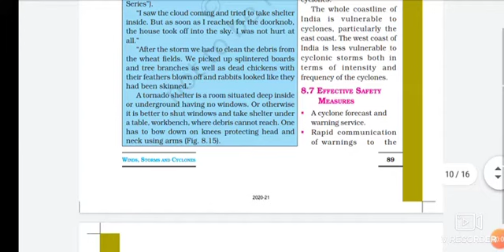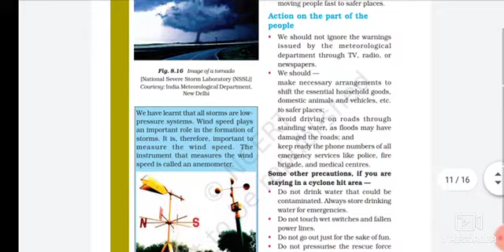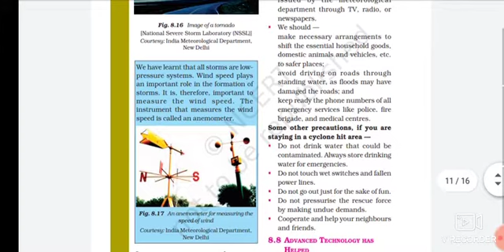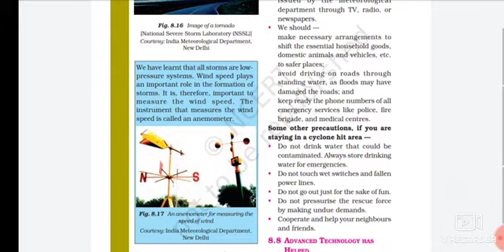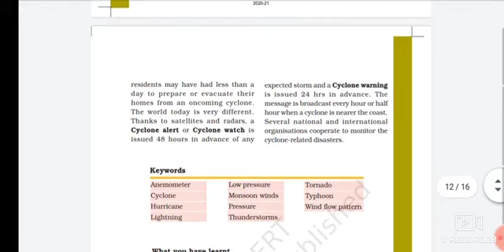std 7 ch 8 part 5 SCI